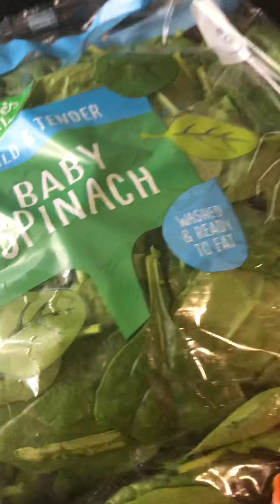Fish curry with baby spinach